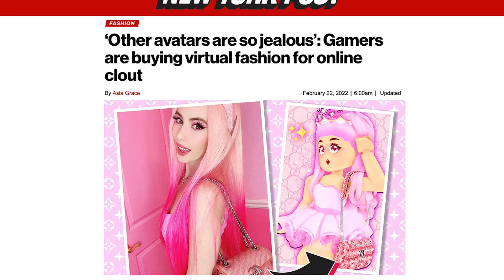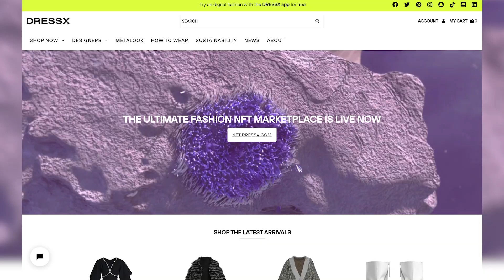The gaming world is getting Gucci’d | Post Poppin' with Asia Grace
Luxe labels like Gucci, Fendi, Burberry and Balenciaga are selling digital clothes for big bucks. These high-fashion items can be worn in the metaverse, which is a real-time, computer-generated world where users live vicariously through custom-designed avatars.

In the metaverse, one virtual Gucci bag sold for 350,000 virtual dollars, or $4,000 in real-world money. On the digital platform DressX, Mary J. Blige’s Super Bowl look for a whopping $8,400. Find out more on this futuristic gaming trend in this episode of “Post Poppin.”